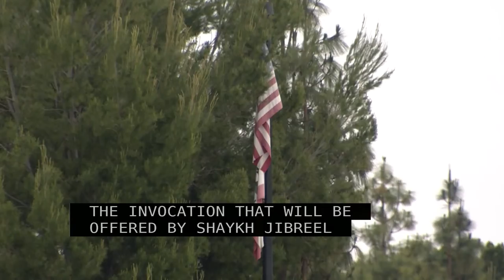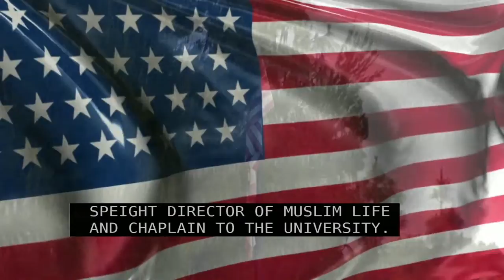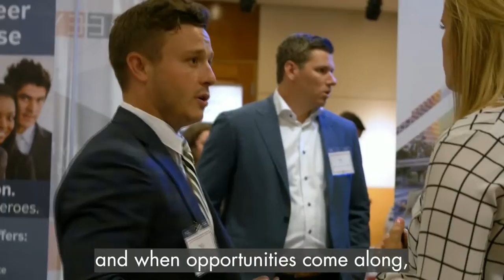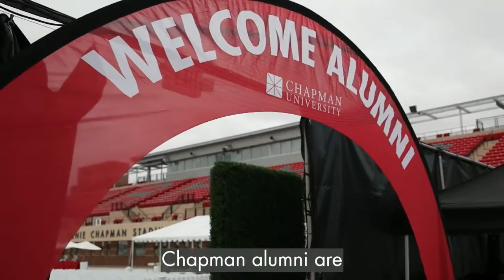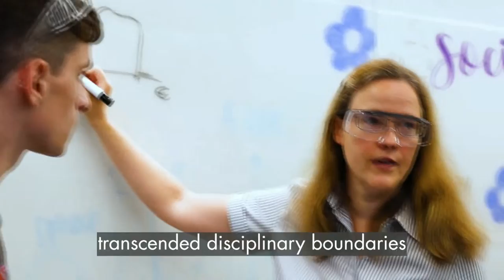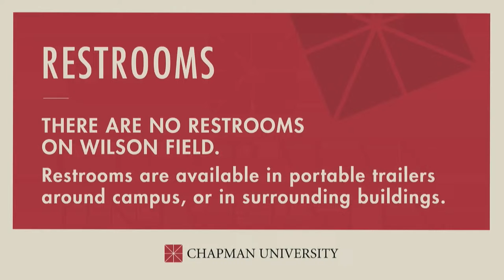Fowler School of Law Degree Ceremony - 2023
Join us to celebrate the Class of 2023 from Fowler School of Law on May 19 at 10 a.m.